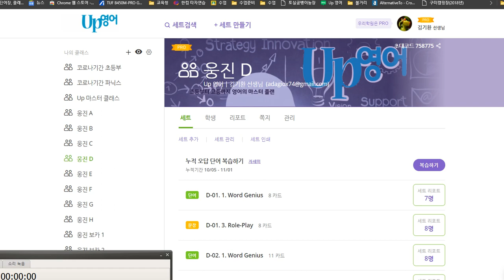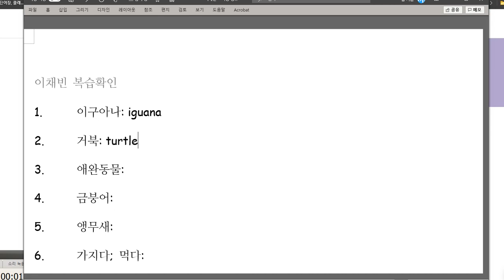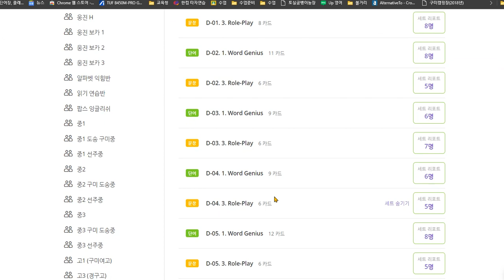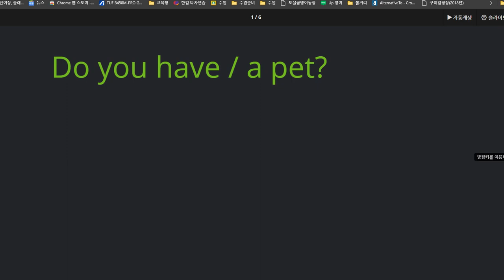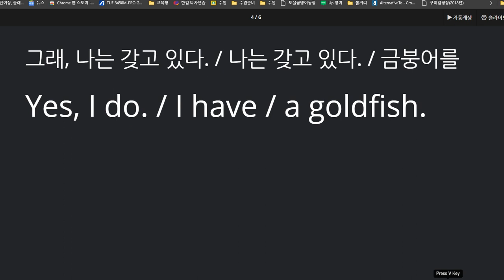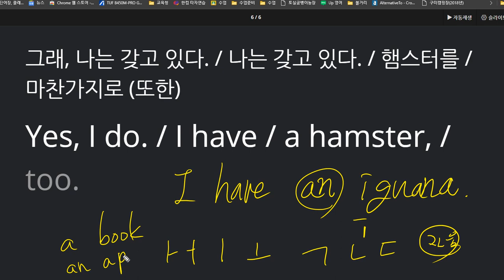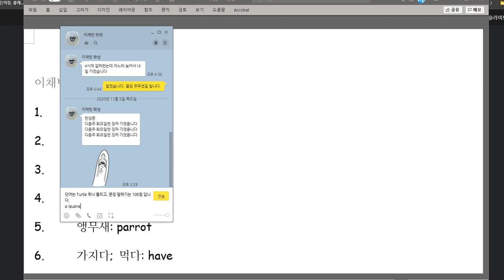이채빈 2020 11 06 칭찬 단어 1개 틀리고 문장 말하기 100점 입니다